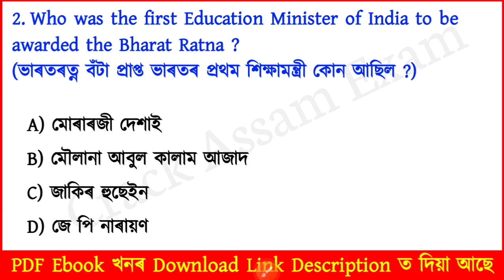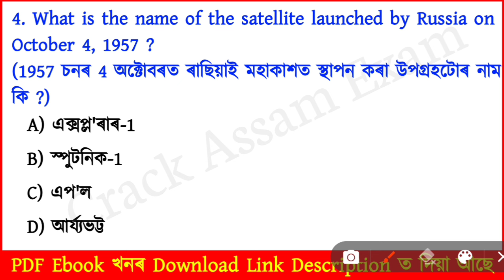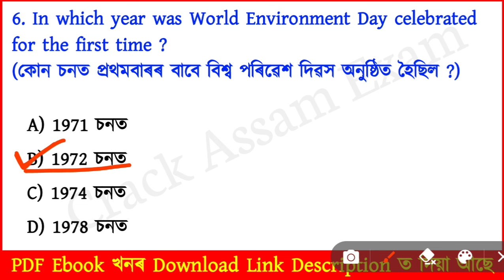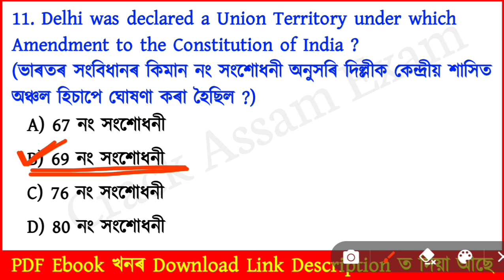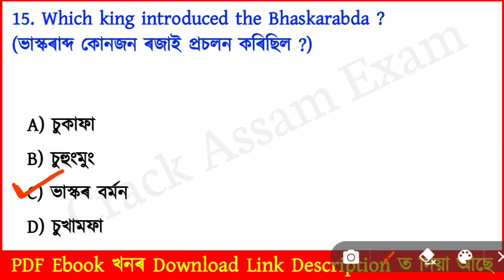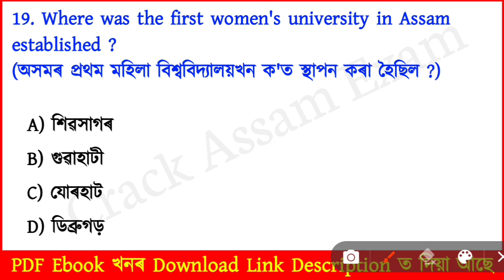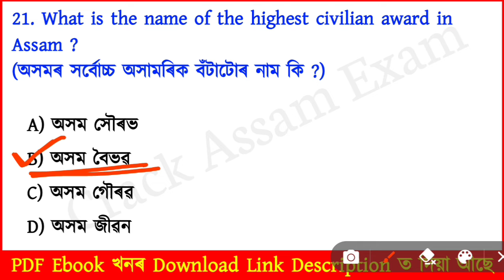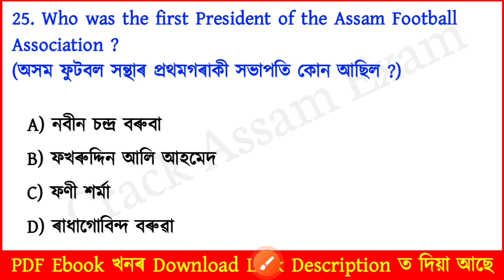ADRE 2.0 Exam || Grade 3 & Grade 4 Exam || Expected Questions & Answers || Assam GK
Adre2.0
ADRE Grade 3 Exam Date
ADRE Grade 4 Exam Date
ADRE GK
Assam Police GK/GS
Assamese GK
Assamese General Knowledge
Assam GK
Most Important GK Questions and answers for ADRE 2.0 EXAM
Assam Police
Target 12600 Vacancy
12600 Grade 3 and Grade 4 post exam
Assamese GK/GS for adre exam
Assam gk for adre exam
India GK for adre exam
12600 Vacancy Exam Date
Assam Police Syllabus
Important Questions For ADRE Exam
Common question for adre exam
Common questions for Grade 4 Exam
Common questions for grade 3 exam
Assam Grade 3 & Grade 4 Exam 2024
Crack Assam Exams
grade 3 reasoning question answer
grade 3 social science question answer
assam direct recruitment gk questions
social studies question for grade 3 exam
social science question for assam direct recruitment
assam grade 3 exams
Reasoning question for Assam Direct recruitment Reasoning for grade III and IV exam
Assam grade iv previous question paper Assam grade 3 and 4 requirment 2024
Assam grade iii history gk question answer Assam grade iv history gk question answer